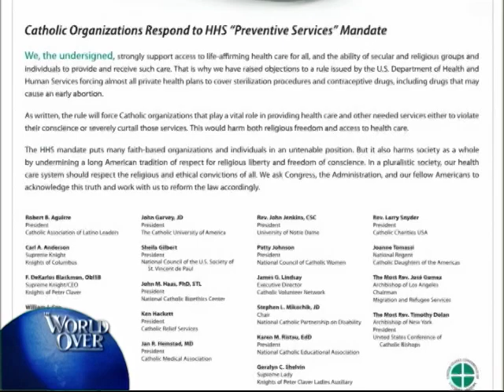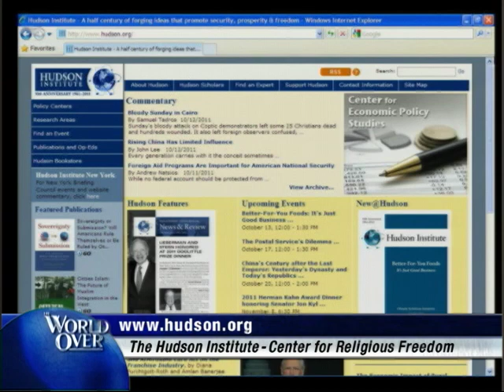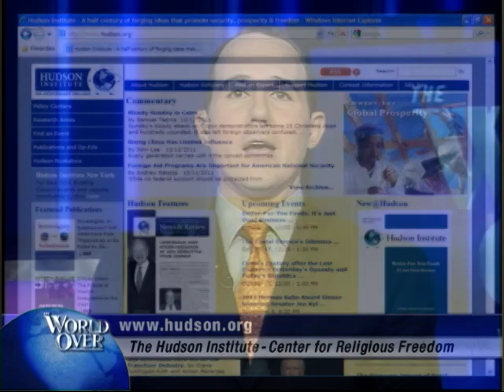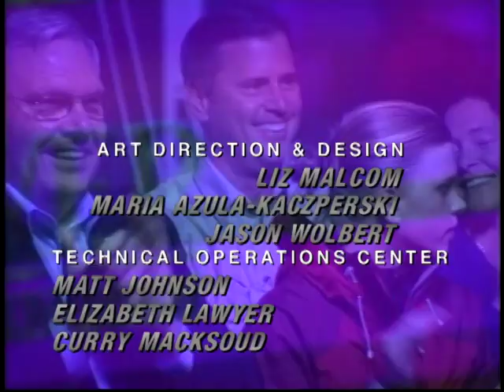World Over - Fr. Robert Sirico, Nina Shea and Samuel Tadros with Raymond Arroyo - 10-13-2011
EWTN Global Catholic Television Network: World Over - Raymond Arroyo - Fr. Robert Sirico, Nina Shea and Samuel Tadros - Anti-Christian violence in Egypt